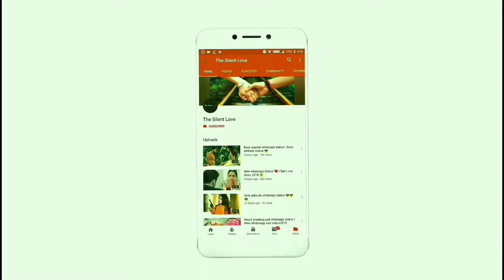Best new whatsapp status video 2018 best love mamu banaya rrreeeee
status,
status symbol,
status whatsapp,
status silver,
status videos,
status shuffle,
status song sad,
status audio,
status asthmaticus,
status app,
status anxiety,
status attitude,
status audio ob-1,
status about life,
status android,
status audio cb-1 closed back studio monitor headphones,
status arabic,
a status leena jay,
a status song,
a status video,
a status whatsapp,
a status love,
a status sad,
a status love song,
a status 2018,
a status new,
a status letter,
status bar,
status bangla,
status by fredo bang,
status boy,
status bass,
status best,
status busted,
status bro,
status bar app,
b status video,
fb status,
b status for whatsapp,
fb status bangla,
fb status video,
fb status new,
fb status song,
fb status english love,
fb status app,
fb status hindi,
status correction,
status cb1,
status clean,
status coup,
status channel,
status change,
status comedy,
status challenge,
status coin,
status car,
c status video,
c status song,
c status video download,
c status on boiler,
hasna sikhdi c status,
r c status,
faisle tere c status,
e c s status,
v v c status,
r love c status,
status download,
status df,
status dance,
status dialogue,
status download app,
status dj,
status dosti,
status drama,
status dance video,
status death,
d status video,
d status song,
d status baba,
d status whatsapp,
d status love,
d status video song,
d status female,
d status new song,
d status happy birthday,
d status channel,
status english,
status elite,
status eid mubarak,
status effect,
status emotional,
status exclusive,
status error,
status english love,
status epilepticus treatment,
e status video,
tashan e status,
samne rehni e status,
wall e status,
sukhe status,
naan e status,
bamb sukhe status,
a love e status,
chase & status,
e watan status,
status funny,
status full screen,
status facebook,
status for friends,
status full movie,
f status song,
f status video,
f status love,
f status whatsapp,
f status new,
f status song download,
f status on ideal boiler,
f status in hindi,
f status nyc doe,
f b status,
status goes,
status guru,
status goes lately,
status gujarati,
status gruppe,
status green,
status girls,
status good morning,
status good night,
status gaming,
g status atl hustle season 1 episode 5,
g status atl hustle season 1 episode 4,
g status atl hustle review,
g status atl hustle fight,
g status too many,
g status atl hustle episode 5,
g status atl hustle episode 6,
g status hustle,
g status atl hustle interview,
g status atl hustle season 1 episode 3,
status hindi,
status hindi song,
status happy,
status heeso,
status hd,
status happy birthday,
status hot,
status headphones,
status hindi video,
status heart touching,
h status song,
h status love,
h status whatsapp,
h status video,
h status new,
h status 2018,
h status download,
h status world,
h status video download,
nazar chahti h status,
status instrumental,
status is changing,
status in english,
status iv,
status instagram,
status islamic,
status independence day,
i status song,
i status love,
i status name,
i status video tamil,
i status tamil,
i status hindi,
i status telugu,
i status videos,
i status new,
i status video download,
status jomblo,
status jumma mubarak,
status jacayl,
status jollibee,
status jokes,
status jurp,
status joker,
status jo bheji thi dua,
status jumma,
status japan,
j status roll it,
j status song,
j status ft shontelle pieces lyrics,
j status shontelle,
j status for whatsapp,
j status punjabi,
j status pieces lyrics,
j status ft rihanna,
j status pick up the pieces,
j status roll it gal,
status king,
status kursi,
status kaise banaye,
status kiss,
status kannada,
status ki duniya,
status kaise download kare,
status karaoke,
status kiss video,
status ki dukan,
k status video,
k status song,
k status love,
k status for whatsapp,
k status new,
k status 2018,
k status video song,
k status full screen,
k status video download,
k status download,
status love,
status lyrics,
status love song,
status love video,
status line,
status latest,
status life,
status love story,
status liberty,
status live,
l status video,
l status for whatsapp,
l status love,
l status songs,
l status video download,
l status in hindi,
r love l status,
m l status,
s love l status,
n l status,
status moving,
status music,
status mom,
status movie,
status marathi,
status mania,
status meaning,
status muharram,
status money,
m status song,
m status video,
m status love,
m status kissing you,
m status name,
m status video song,
m status new,
m status 2018,
m status love song,
m status for whatsapp,
status new,
status naat,
status new song,
status noha,
status network,
status nusrat fateh ali khan,
status new 2018,
status nepali,
status nice,
status new video,
n status video,
n status love,
n status song,
n status for whatsapp,
n status video song,
n status 2018,
n status sad,
n status full screen,
n status love song,
n